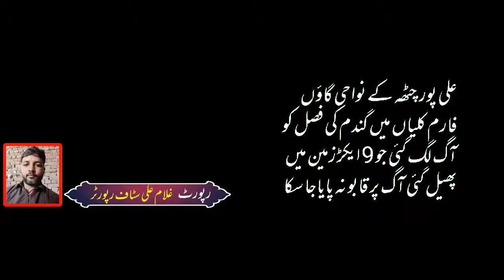Gandam ki fasal ko aag lag gai | News Alert | BREAKING News | Ali Pur Chattah | Bn NETWORK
Gandam Ki Fassal Ko aag Lag gai Ali put chatta kay ilaky me